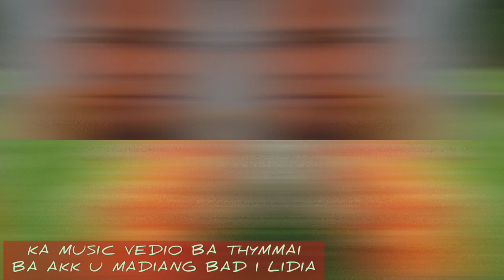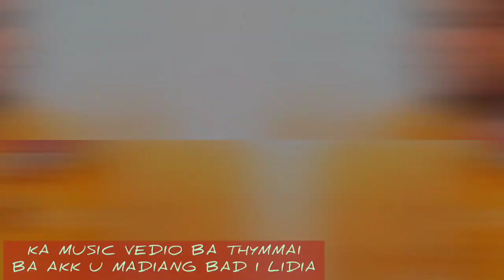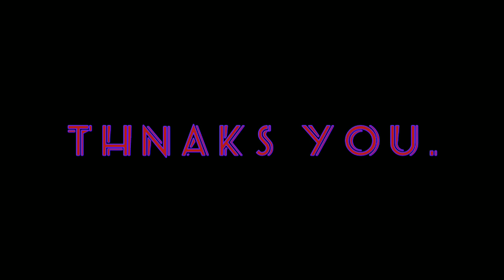MADIANG HA KA MUSIC VEDIO BA THYMMAI BAD I LADIA KHARLYNGDOH COOMING SOON